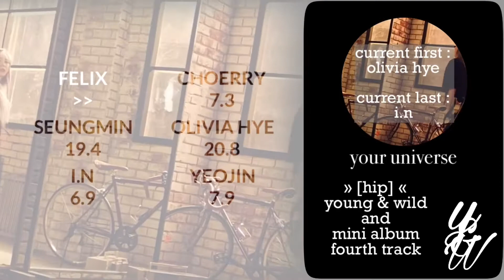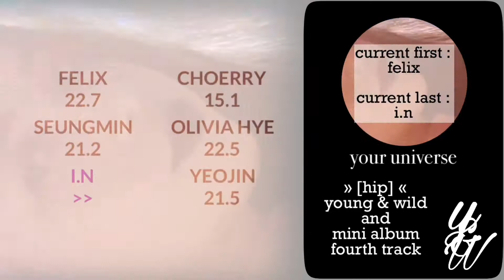[Y&W] •Young & Wild (젊고 야생) HIP || HOW WOULD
100% fictional !! based on my young & wild project which is an how would sing project

Young & Wild "AND" 3RD MINI ALBUM
Fourth track : HIP

intro : zombie by purple kiss
outro : loco by itzy

a how would sing video is made for fun and it doesn’t need to be fair. A HOW WOULD VIDEO MUST BE ACCURATE so i’m sorry if it’s unfair but that’s the point of this kind of video ❣️ also I try my best to make the lines suit each member, it’s difficult but have fun imagining it!

love you
don’t forget to wash your hands and wear a mask!! + stay hydrated! 🌸

tags //